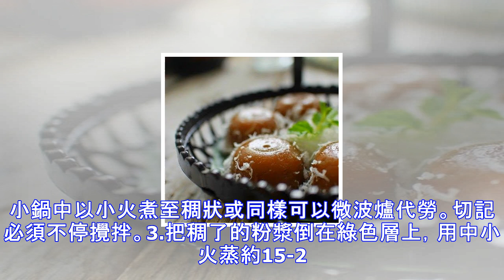Nyonya糕點食譜大放送! 在家也能做~ 味道一點也不輸給外面賣的哦!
番薯椰香粒粒材料A：番薯泥 180g糯米粉 180g糖 1湯匙材料B：水 適量餡料：椰糖 3粒（小） 切碎沾料：嫩白椰絲 半粒鹽 1/4小匙做法：1.把材料A搓揉成軟硬適中的麵糰，如果不能成團，才一點一點加入材料B。2.將粉團分成小粒，用手指挖個小洞，放入少許餡料，包好。3.煮滾半鍋水，放入滾水中，煮至熟及浮起，撈起來，放入冷水裡。4.撈起，沾上椰絲，即可食用。PULUT INTI成份:15干藍豌豆花1/4杯熱水300克糯米230克 稠椰奶1/2茶匙鹽做法：1. 浸泡在熱水中15分鐘，直到水變藍的藍色豌豆花。篩出來的水。2. 糯米浸泡在藍色豌豆花的水過夜，或約6小時。3. 蒸糯米旺火蒸約25分...